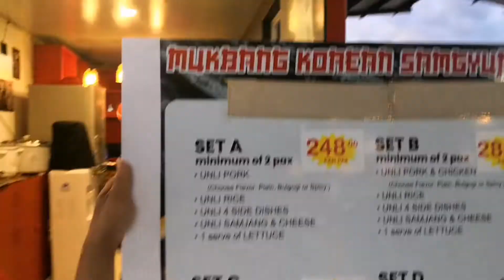ILOILO CITY GONDOLA RIDE + Inside CUBIX PARK. Beautiful hang out places in Iloilo City.